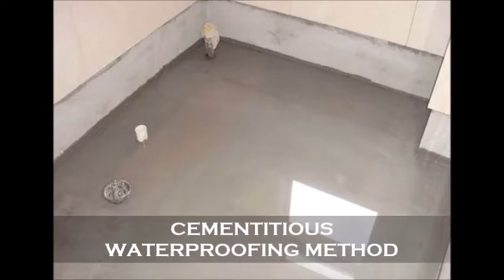TYPES OF WATERPROOFING METHODS IN INDIA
Waterproofing is the process of making an object or structure waterproof or water-resistant, so that it remains relatively unaffected by water or resisting the ingress of water under specified conditions. Such items may be used in wet environments or under water to specified depths.

THANK'S !!!